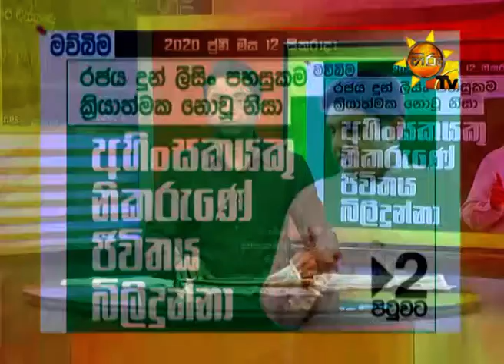Hiru TV Paththare Wisthare | Episode 2856 | 2020-06-12